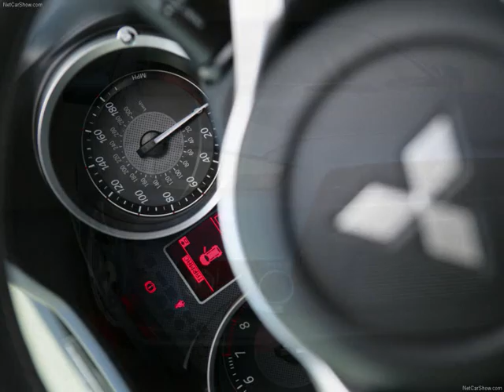mitsubishi evo x FQ 400 SPIN